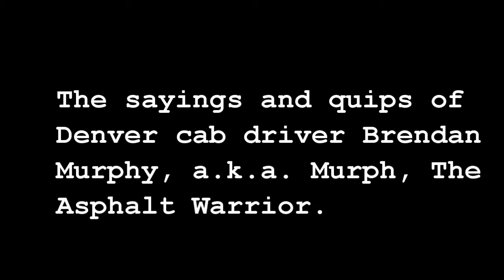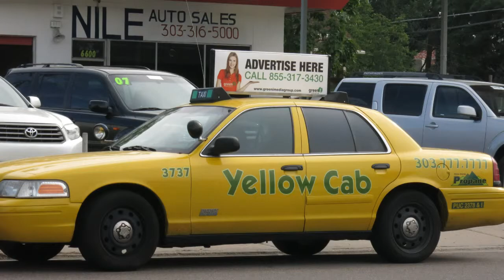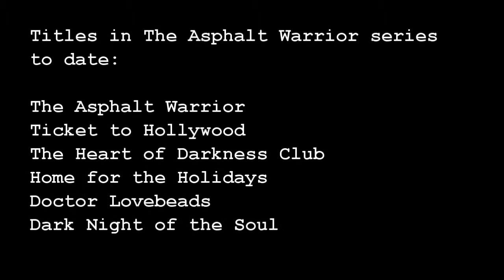Murphisms - Part Six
The sayings and quips of Brendan Murphy, a.k.a. "Murph," the Asphalt Warrior as read by his creator, the late Gary Reilly. Murph is the main character in six novels to date - The Asphalt Warrior, Ticket to Hollywood, The Heart of Darkness Club, Home for the Holidays, Doctor Lovebeads and Dark Night of the Soul.